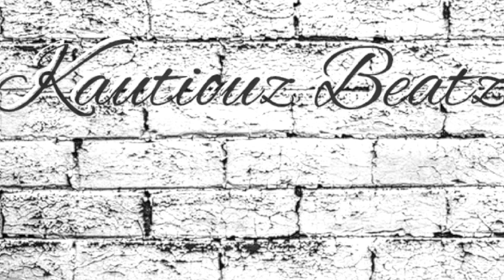type beat "G GRINDIN"original trap type beat free rap beats